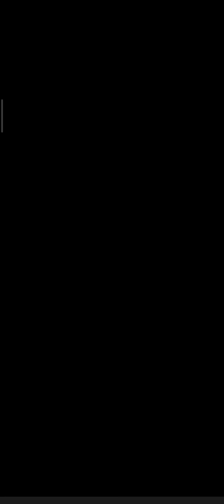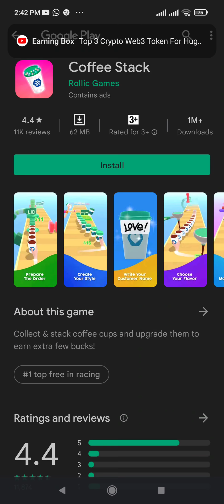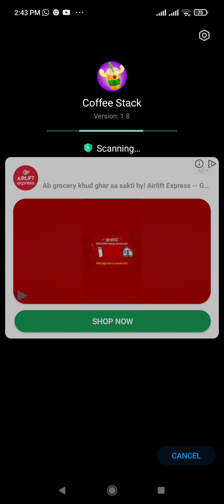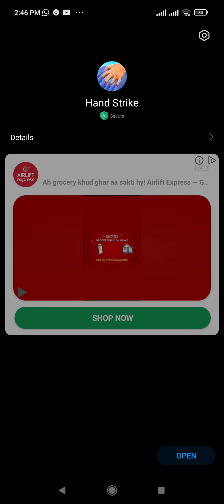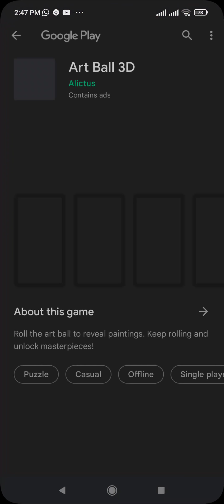killer game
Please subscribe for more videos Please subscribe for more videos subscribe for more videos this video for all friends I hope so you like it very much if you like my video then please like my videos dawonlod my videos share also with your friends and subscribe for more same videos.